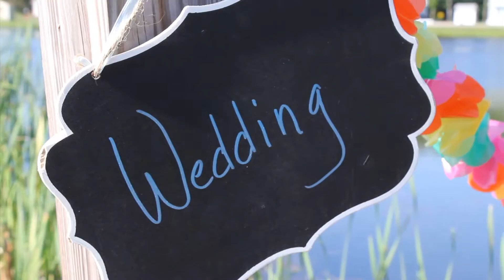Doreen and Trevor - Coming Soon